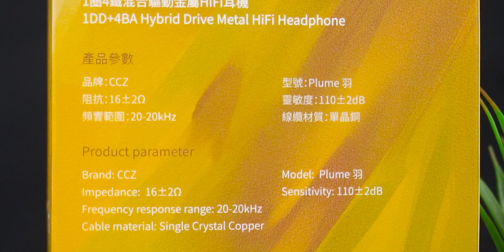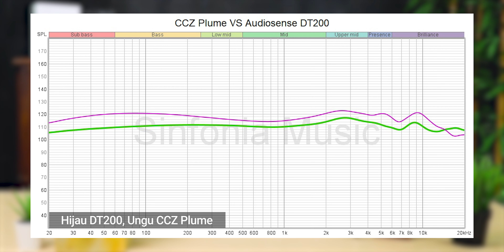Earphone ini "Cantik" banget (Review CCZ Plume 10 Hybrid Driver) - English Sub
Earphone ini "Cantik" banget (Review CCZ Plume 10 Hybrid Driver)

Setup yang digunakan untuk mereview :
Glenn

Time Stamp:
0:00 Opening
0:07 Intro
0:25 Spec
2:20 Aksesoris
2:55 Desain & Build Quality
4:16 Ukuran Housing
5:30 Fitting
6:03 Sound Quality
6:13 Sound Quality 3.5mm
6:31 Frequency Response
8:05 Teknis Sound Quality
9:10 Sound Quality Balance 2.5mm
10:02 Sound Quality Balance 4.4mm
11:14 Kesimpulan
12:17 Closing

Sinfonia Music Youtube Crew :
Glenn Latuheru
Devin Kagiva Aprilianno
Reva Rachel
Gilang Wicaksono
Tommy Harianto